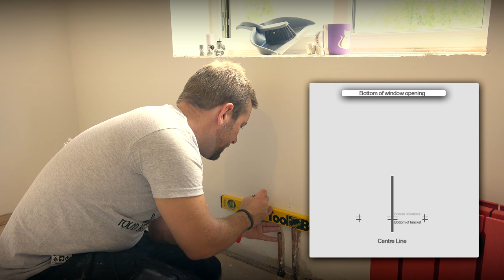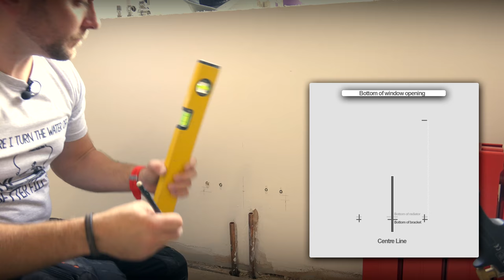HOW TO HANG A DESIGNER RADIATOR - Mark out brackets.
In this video I show you how to mark out and hang a designer radiator. This can go for any type of radiator with seperated brackets. We show you how to get the centre of the radiator, what height to hang the radiator and how to mark out and drill you brackets. I hope this video helps you out!